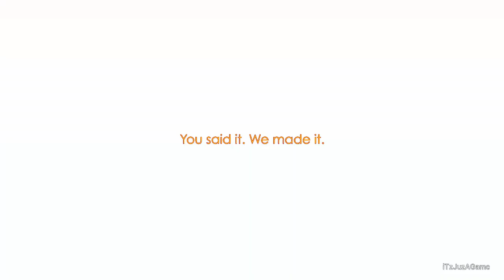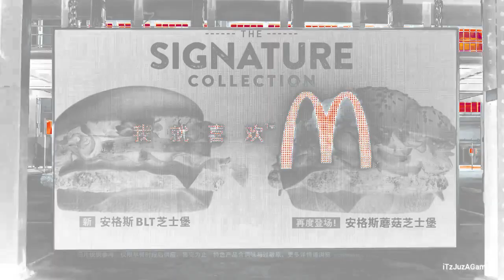Every McDonald's Ad Outro in PlatinumCubeGothiaPro6.0 Chorded